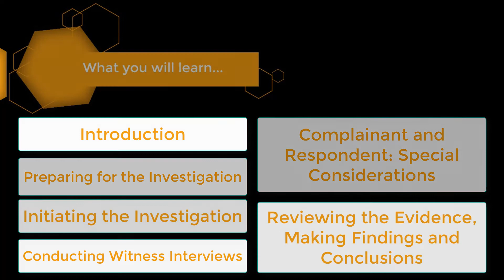Sexual Harassment Prevention Investigators Welcome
HRA